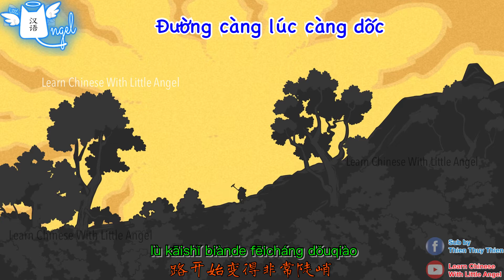[HOẠT HÌNH VUI NHỘN] Tề Thiên Đại Thánh TIẾNG TRUNG FULL VIETSUB- Tập 32- Kim Giác Đại Vương